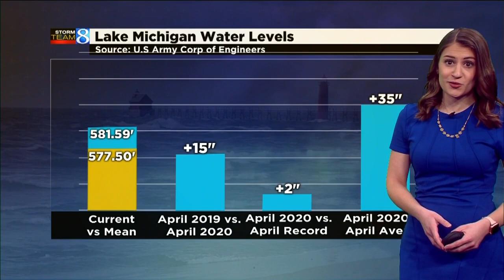Lake Michigan to rise 4 inches in next month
Lake Michigan’s spring rise is well underway. After rising 3 inches in the past month, the lake is now forecasted to rise another 4 inches by the start of May. (April 3, 2020)